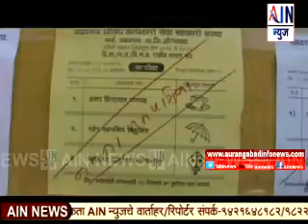Aurangabad : वळदगाव सोसायटीवर स्वाभिमानी शेतकरी विकास पॅनलचे वर्चस्व